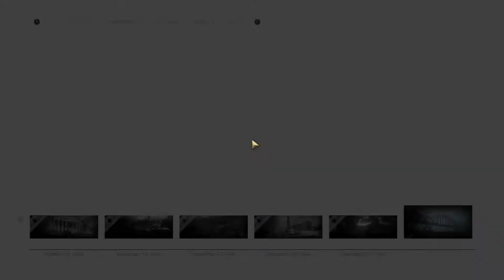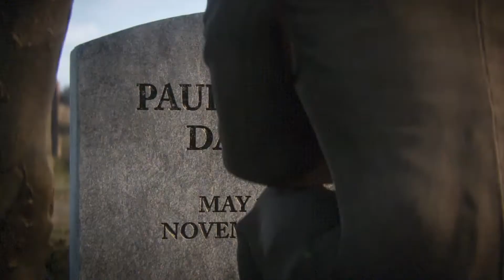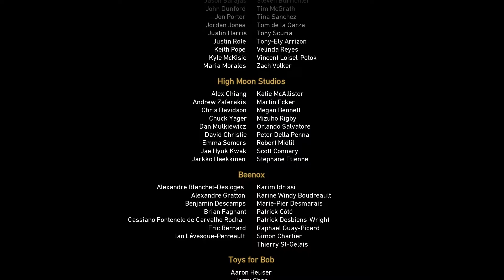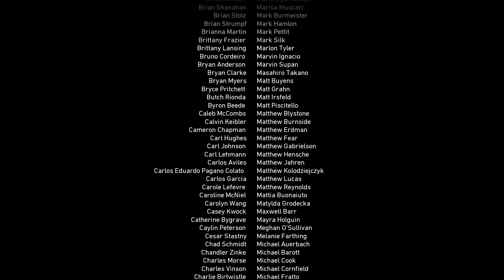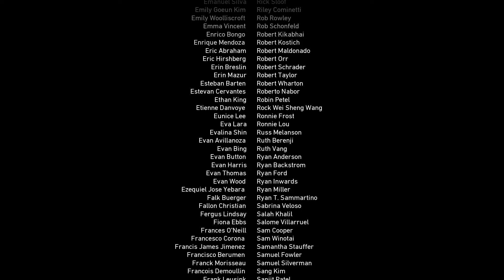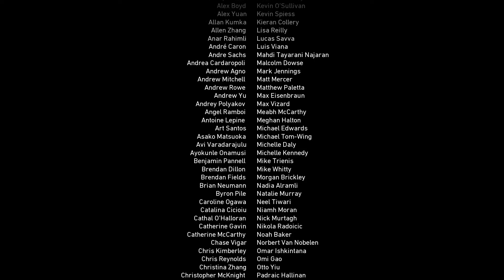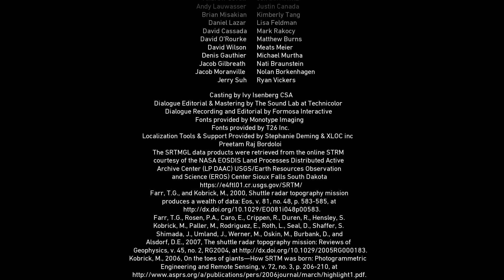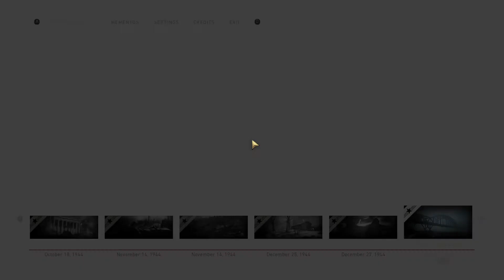Call of Duty: WW2 | CZ/SK | #9 | Řeka rýn a osvobození koncentračních táborů - KONEC !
Intro/Outro: SuitBoy
Český Let's Play / GamePlay
Editace videa: Camtasia Stidio 8/Adobe Premiere Pro/Movie Maker
Natáčecí program: Action, Fraps, ShadowPlay, Dxtory, Bandicam